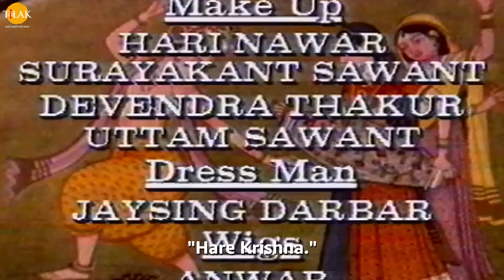Sri Krishna EP 109 - सुदामा की अपने गाँव में वापसी | HQ WIDE SCREEN | English Subtitles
बजरंग बाण | पाठ करै बजरंग बाण की हनुमत रक्षा करै प्राण की | जय श्री हनुमान | तिलक प्रस्तुति 🙏 भक्त को भगवान से और जिज्ञासु को ज्ञान से जोड़ने वाला एक अनोखा अनुभव। तिलक प्रस्तुत करते हैं दिव्य भूमि भारत के प्रसिद्ध धार्मिक स्थानों के अलौकिक दर्शन। दिव्य स्थलों की तीर्थ यात्रा और संपूर्ण भागवत दर्शन का आनंद। दर्शन दो भगवान!

Ramanand Sagar's Shree Krishna Episode 109 - Sudama returns to his village.

वसुंधरा सुदामा के इंतज़ार में मंदिर में बैठ कर समय बिताती है। सुदामा श्री कृष्ण से विदा लेता है और वहाँ से चल पड़ता है। सुदामा पैदल ही अपने घर की और चल पड़ता है। श्री कृष्ण दोबारा मुरली मनोहर के रूप में सुदामा को अपने साथ लेकर उसके घर छोड़ने के लिए आ जाते हैं। मुरली मनोहर सुदामा से पूछता है की श्री कृष्ण तुम्हारे मित्र हैं तो तुम्हें उन्होंने धन उपहार में नहीं दिया। सुदामा मुरली मनोहर को बताते हैं की श्री कृष्ण मेरे मित्र हैं उन्होंने मुझे धन ना देकर मुझे मोह माया से दूर किया है ताकि मैं इसके चक्र में ना फँस जाऊँ। मुरली मनोहर सुदामा को अपने साथ बैल गाड़ी में लेकर चल पड़ते हैं। मुरली मनोहर सुदामा को अपने साथ बैल गाड़ी में लेकर रात्रि में सुदामा के गाँव आ जाते हैं। सुदामा मंदिर में भगवान को धन्यवाद देते हैं और वसुंधरा का वहाँ बैठ देख पहचान नहीं पाते। चक्रधर वहाँ आ जाता है और सुदामा को बताता है की वसुंधरा को  चिर योवना का वरदान लक्ष्मी माता से मिलने के कारण वो रूपवान हो गयी हैं। चक्रधर सुदामा को श्री कृष्ण द्वारा भेजे विश्वकर्मा द्वारा किए नव निर्माण के बारे में बताता है।
सुदामा श्री कृष्ण को इस सब के लिए धन्यवाद देता हैं। सुदामा के नगर में आने पर सभी सुदामा का स्वागत करते हैं और उन्हें रथ मीन बैठकर उनके महल तक ले जाते हैं सुदामा अपने बच्चों से मिलता है। वहाँ राजा भी आ जाता है और सुदामा से क्षमा माँगता है सुदामा उन्हें माफ़ कर देता हैं और राजा सुदामा को अपना राजगुरु बन्ने के लिए प्रार्थना करता है जिसे सुदामा मान लेता है।

Cast / पात्र
Swapnil Joshi
स्वप्निल जोशी
Ashok Kumar
अशोक कुमार बालकृष्णन
Deepak Deulkar
दीपक डेओलकर
Sanjeev Sharma
संजीव शर्मा
Pinky Parikh
पिंकी पारिख
Reshma Modi
रेशमा मोदी
Shweta Rastogi
श्वेता रस्तोगी
Paulomi Mukherjee
पौलोमी मुखर्जी
Sunil Pandey
सुनील पांडेय
Damini Kanwal
दामिनी कँवल
Sulakshana Khatri
सूलक्षणा खत्री
Shahnawaz Pradhan
शाहनवाज़ प्रधान
Vilas Raj
विकास राज
Sandeep Mohan
संदीप मोहन
Mona Parekh
मोना पारेख़
Shashi Sharma
शशि शर्मा
Deepak Dave
दीपक दवे
Sagar Saini
सागर सैनी
Vijay Kavish
विजय कविश
Amit Pachori
अमित पचोरि
Pramod Kapoor
प्रमोद कपूर
Girish Pardeshi
गिरीश परदेशी
Deepali Thosar
दीपाली थोसर
Sunil Chauhan
सुनील चौहान
Mahendra Ghule
महेंद्र घुले
Raman Khatr
रमन खत्री
Falguni Parikh
फाल्गुनी पारिख
Kumar Hegde
कुमार हेगड़े
Govind Khatri
गोविंद खत्री
Sunil Nagar
सुनील नागर
Kanu Patel
कन्नु पटेल
Tarakesh Chauhan
तारकेश चौहान
Lata Haya
लता हया
Sonia Kapoor
सोनिया कपूर
Dinesh Anand
दिनेश आनंद
Deepak Jethi
दीपक जेठी
Jyotin Dave
ज्योतिन दवे
Jharna Dave
झरना दवे
Mukul Nag
मुकुल नाग
Sheeba Chaddha
शीबा चड्ढा
Raj Premi
राज प्रेमी
Gautam Chaturvedi
गौतम चतुर्देवी
Anuj Sharma
अनुज शर्मा
Arun Mathur
अरुण माथुर
Shakti Singh
शक्ति सिंह
Tiya Gandwani
तिया गंडवानी
Basheer Khan
बशीर खान
Sanjeev Siddharth
संजीव सिद्धार्थ
N. Jitendra
न. जितेंद्र
Bhakti Narula
भक्ति नरूला
Neel Kamal
नील कमल
Niharika Bhatt
निहारिका भट्ट
Neela Patel
नीला पटेल
Vijay Sharma
विजय शर्म
Swati Anand
स्वाति आनंद